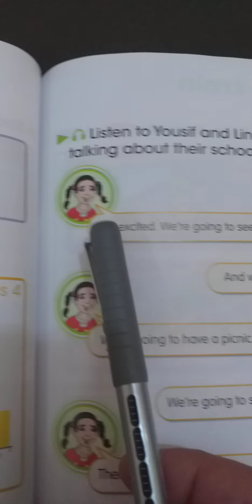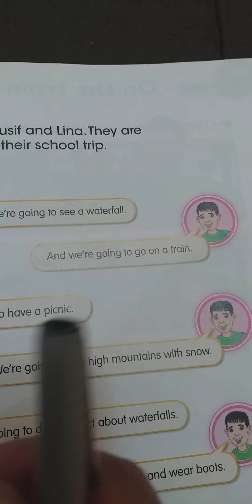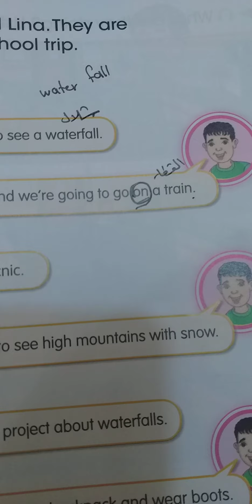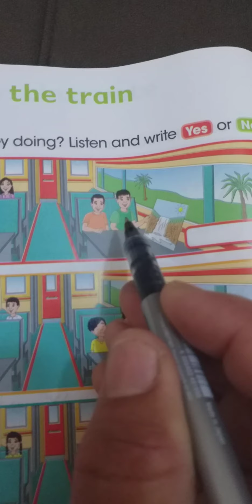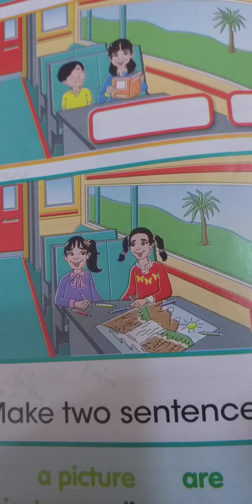الصف الرابع الابتدائي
الرابع ٢٠٢٠